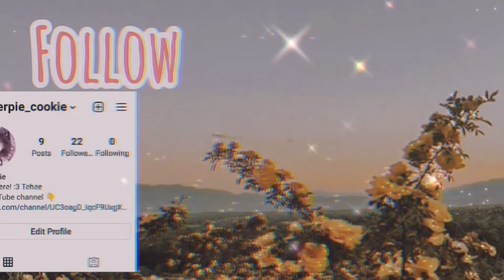💛🔫The Assasin And The Hitman | GLMM | Gacha Life Mini Movie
Hello there! You've seen the description box👀.

Sorry for spelling mistakes, grammar mistakes.

For Shoutouts, comment
I'm still working on the video :D

Thank you for your non ending support, have a good day!